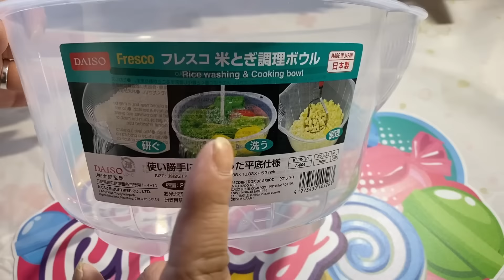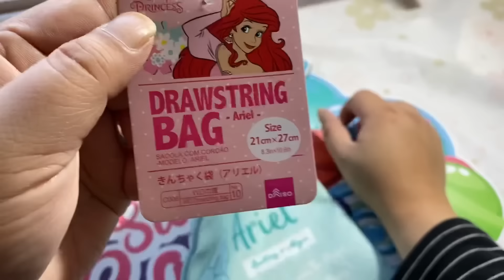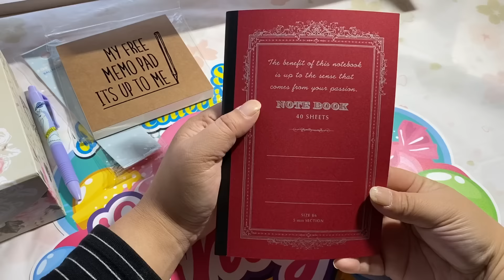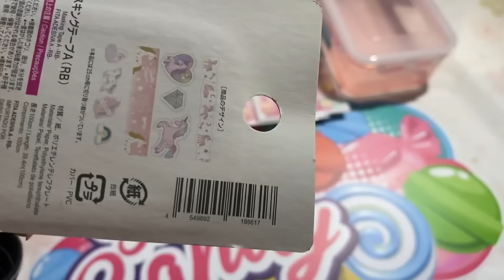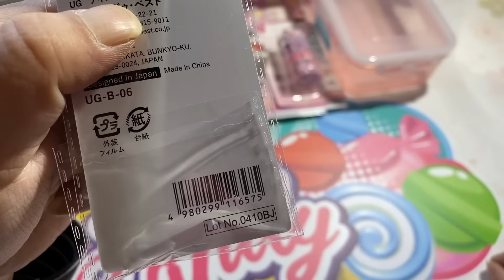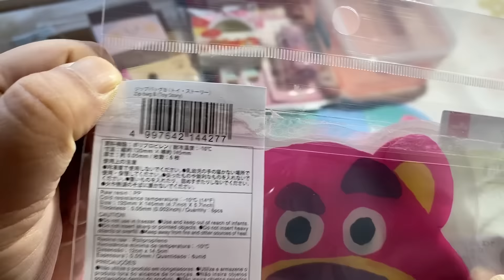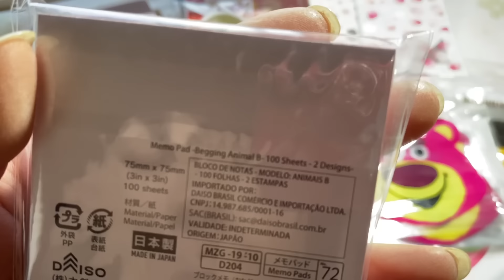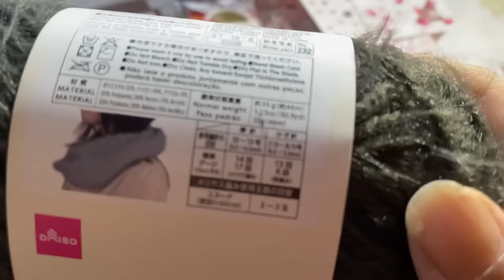新作ダイソー大量購入品♡音フェチ♡レビューあるよー♡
こんにちは！さやです。

前回の動画で編集ミスがありました。オープニングで詳しい説明はしていますので、ご覧頂いた方々、本当にすみませんでした！

気を取り直して、今回はダイソーさんでの購入品をご紹介しております！
新作〜リピ商品までドーンと購入してきましたので、是非最後までお付き合いお願い致します！！